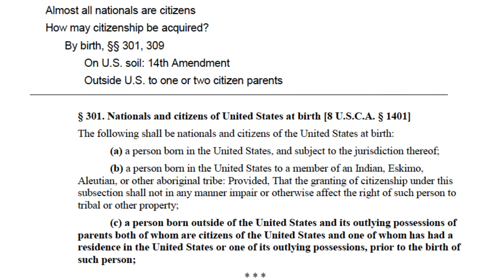Immigration 101: How Citizenship is Acquired at Birth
Hiroshi Motomura discusses immigration law at ACLU of Southern California headquarters on Tuesday, June 11.

Video by Joshua Cahn